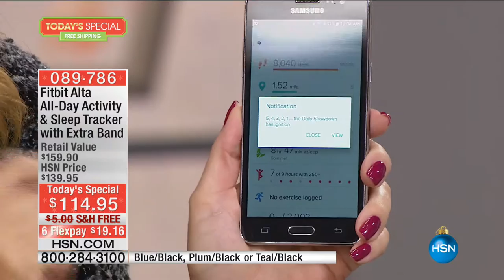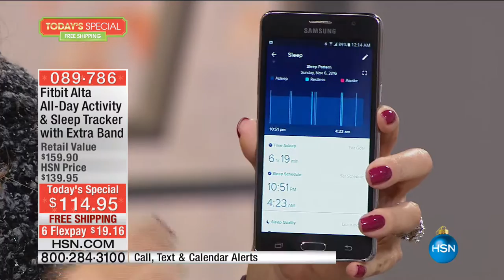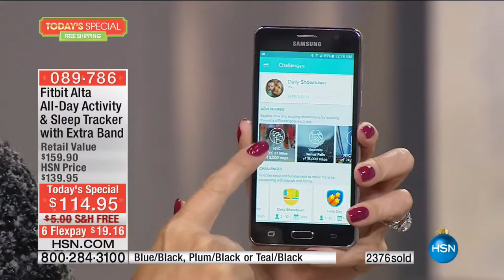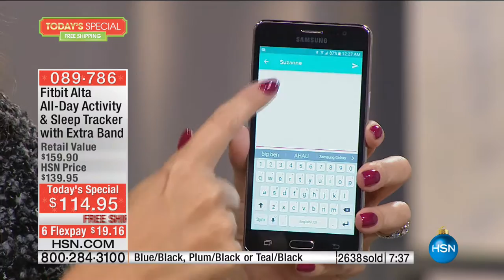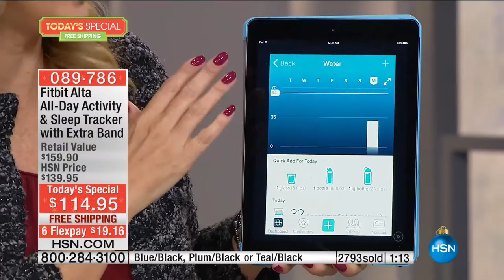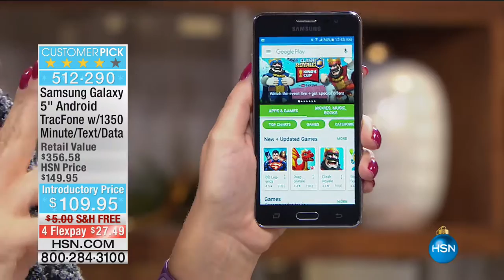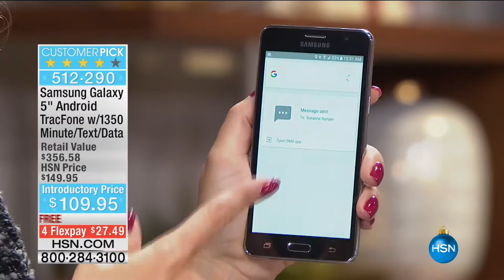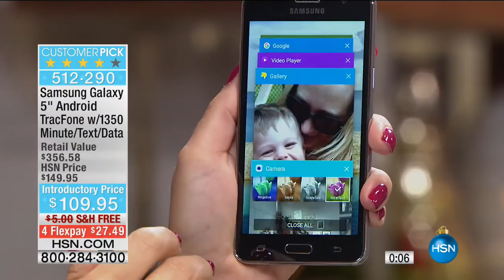HSN | Healthy Innovation Gifts / Electronic Gifts 11.07.2016 - 12 AM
Fitbit Informercial Items and Electronics